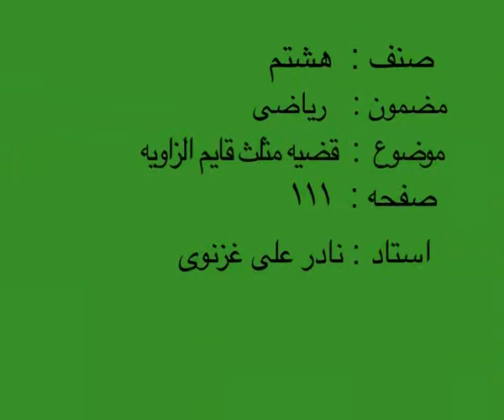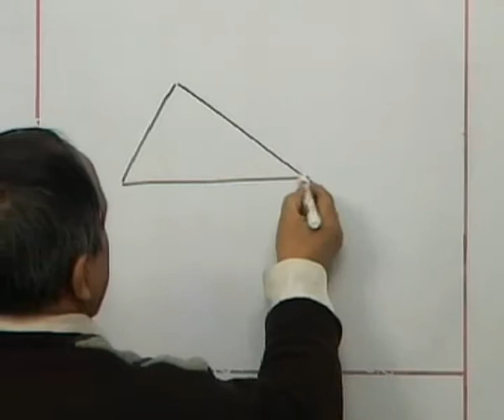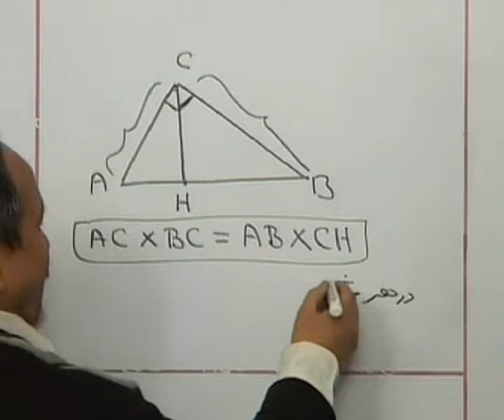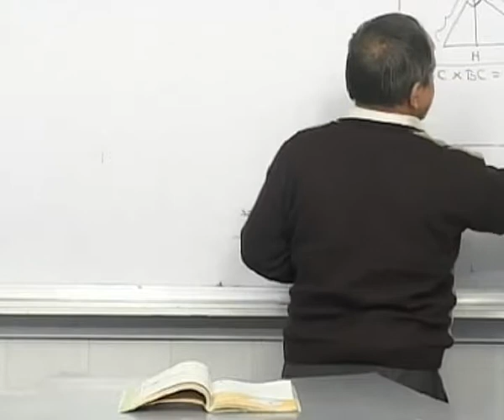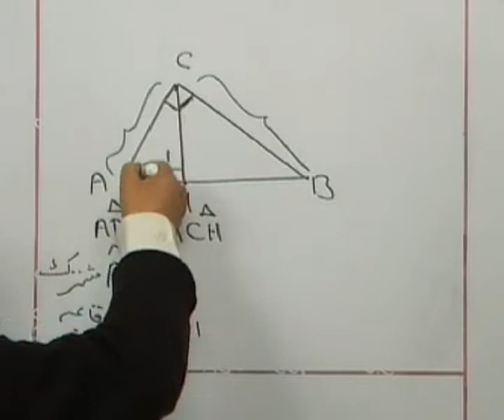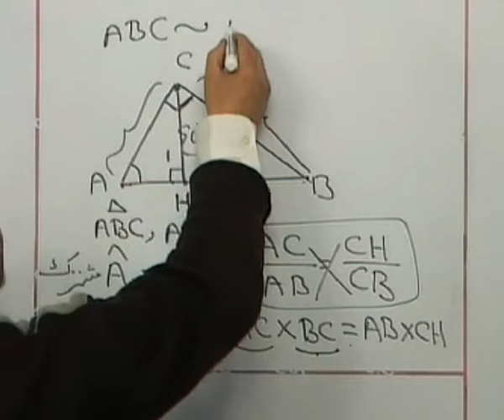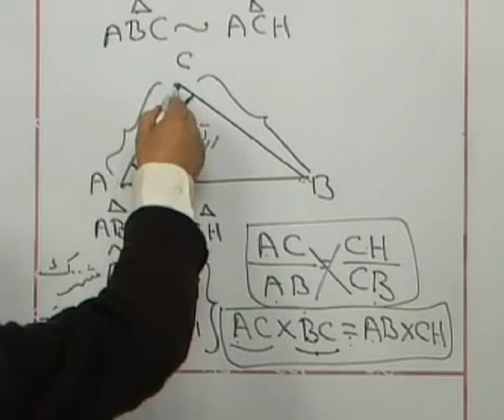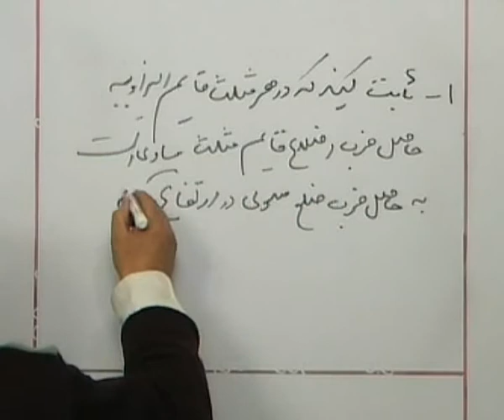M08 111 قضیه مثلث قایم الزاویه